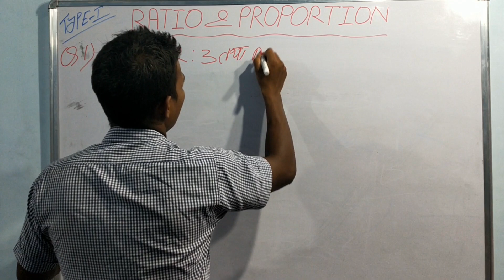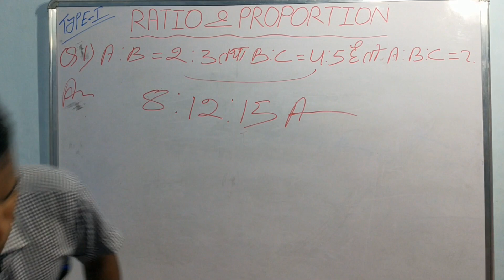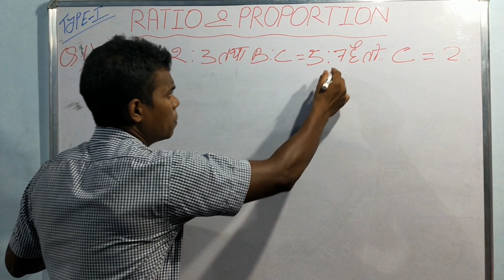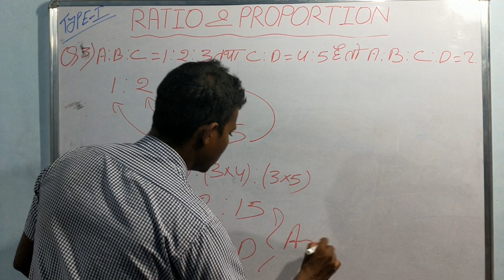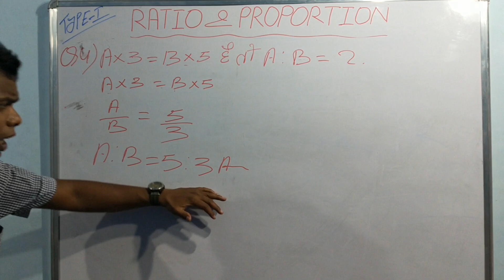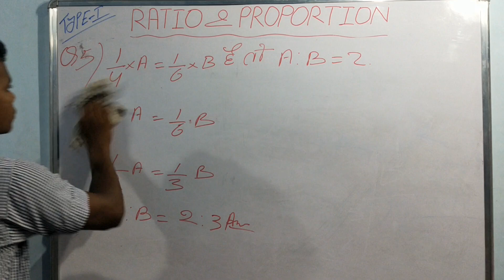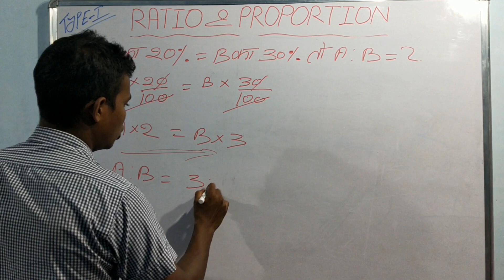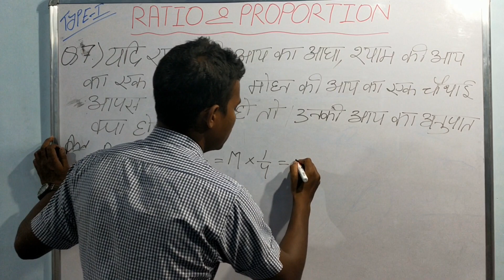Ratio and Proportion (अनुपात एवं समानुपात) Tricks | Ratio and Proportion Concept /Trick / Method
Ratio and Proportion (अनुपात एवं समानुपात) Tricks ,
Ration and Proportion For SSC,CGL,CHSL,RRB NTPC, RRC GROUP-D, JSSC,SACHIVALAY,
and all competitive examination,